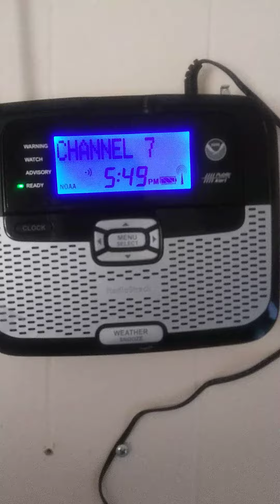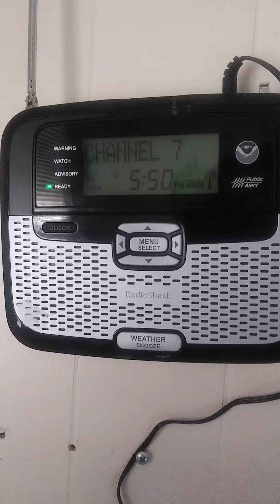severe thunderstorms Watch